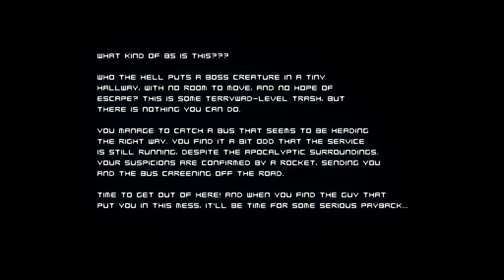Doom TC | Ashes Lost in Darkness | 06 | Survival Horror in the wastelands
Doom TC - Ashes Afterglow
Map 06
GZDoom v 4.11.3

Turning Ashes Afterglow into a survival horror with Lost in Darkness.